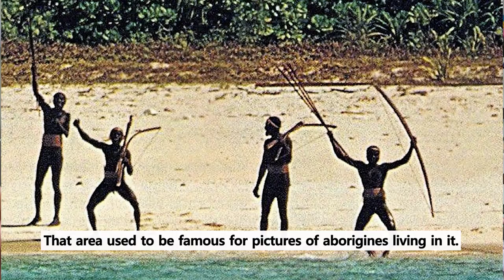Amazing India History (did you hear that before?)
- BGM info.